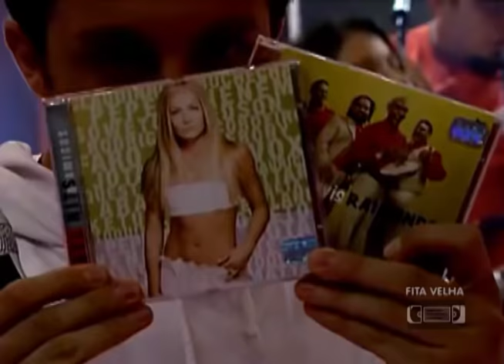RAIMUNDOS E ANGÉLICA - A MAIS PEDIDA - CALDEIRÃO DO HUCK 2000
RAIMUNDOS E ANGÉLICA
A MAIS PEDIDA
CALDEIRÃO DO HUCK 2000